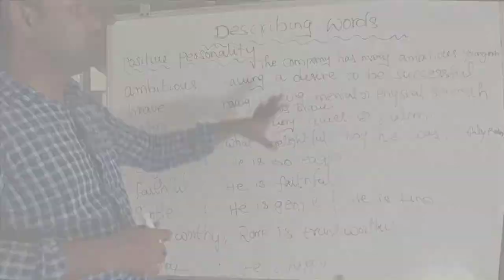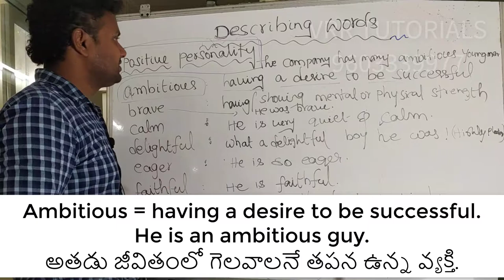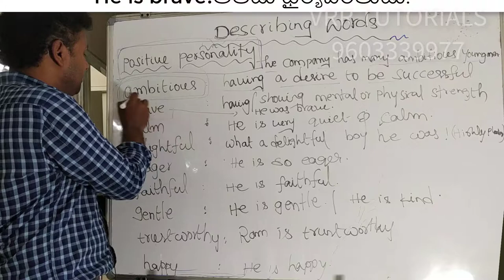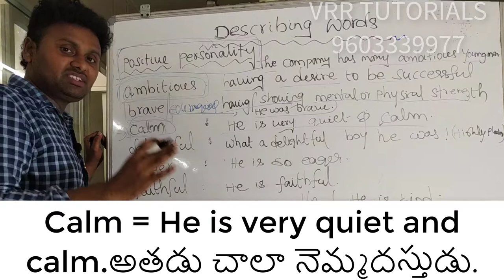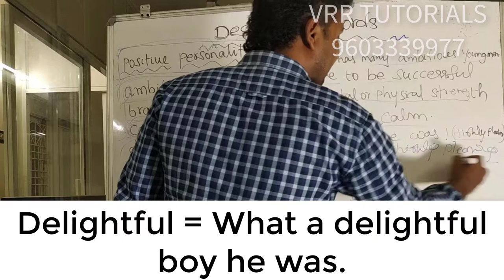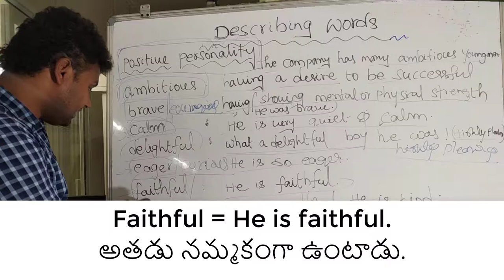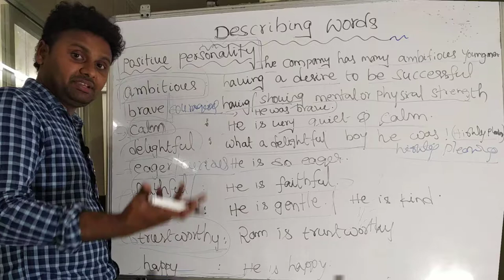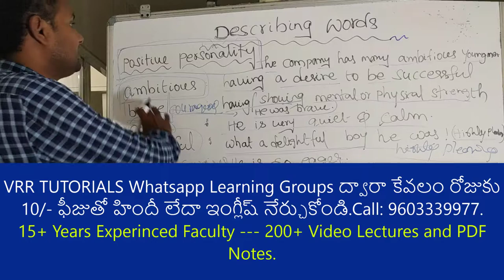Adjectives in English Through Telugu part 6